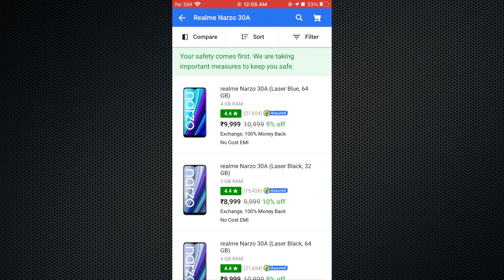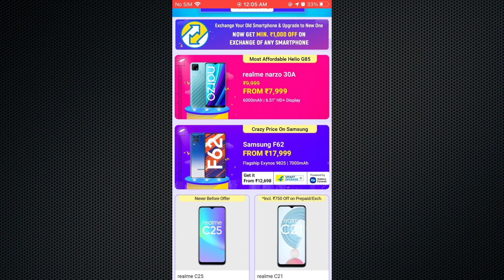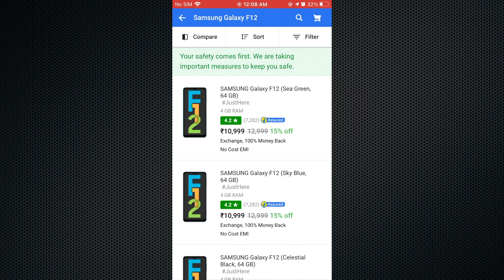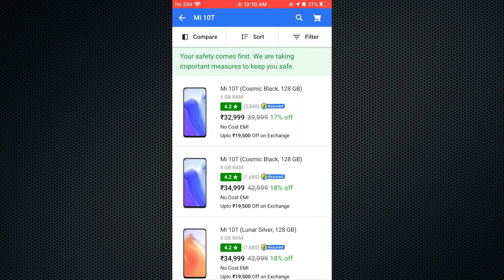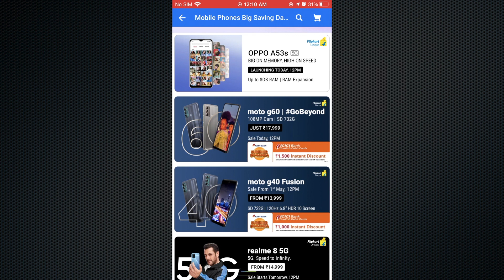Flipkart Big Saving Days Sale | Best Smartphone Deals | Discount & Offers 🔥🔥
5G Smartphone 2021